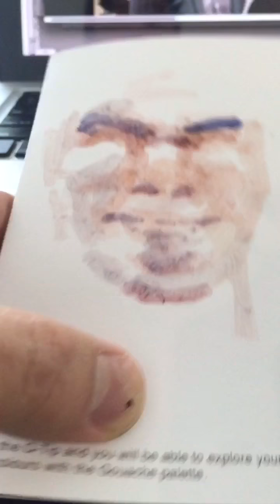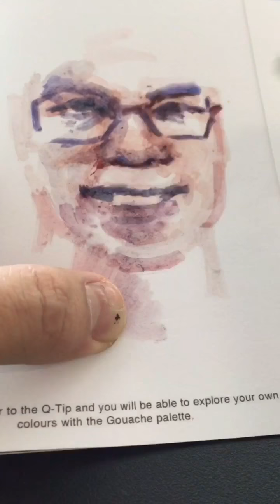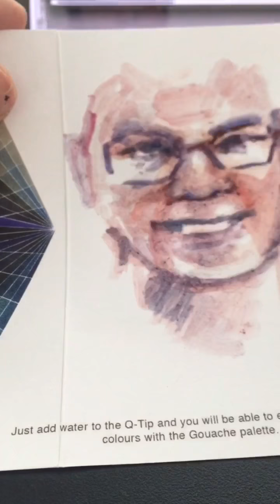Using the Colour Chart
I guess it’s not exactly a very impressive outcome but well at least it’s a proof of concept! :) From Bias Colours solo show 2018